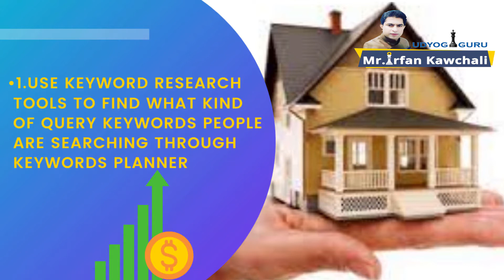How to Reach Right Targeted Customer to sell the property | Irfan Kawchali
In this video "How to Reach Right Targeted Customer to sell the property | Irfan Kawchali", we are going to discuss about how to target the right customer.

This video is about "How to Reach Right Targeted Customer to sell the property | Irfan Kawchali" By Irfan Kawchali

irfankawchali realestate property udyogguru growth businesscoach salestrainer how to reach right targeted custtomer target real estate how to reach right customer to sell the property how to sell the property